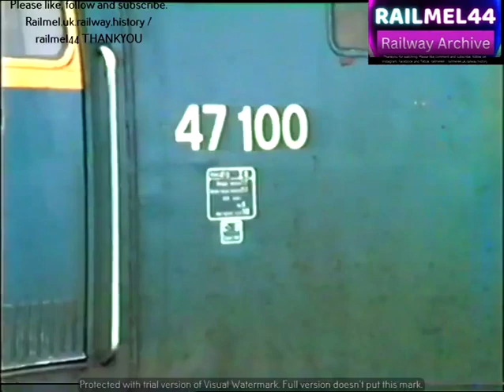CLASS 47 BRUSH 4 1947 47100 On 1M312 13 20 from Yarmouth to Liverpool Stockport 15 08 1987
RailMel44 - Capturing the Dynamic Power of 1980s to 2000's
UK Trains - Diesel, Electric, and Shunting Galore!".
Step into the past and witness the glorious railway scenes of 1980s UK!

Join us as we bring the golden era of diesel and electric trains back to life with mesmerizing footage of diesel and electric passenger/freight trains, unique shunting movements, awe-inspiring double/triple headed locomotives, and the swift EMUs and DMUs.

Original UNEDITED Analogue video footage from the UK railways, 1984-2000's.
The videos highlight a lost history of Diesel / Electric passenger and freight usage across the United Kingdom.

All footage taken personally by RailMel44 who has dedicated a lifetime to railway travel, photography and videography.

Many long forgotten diesel locomotives, a variety of liveries and unusual shots including diesel loco push / pull units, and multiple coupled locomotives. Full details of the dates and locations (with any other notes) all locomotives featured in these videos are available.
We hope you enjoy the series we are creating, of all our archive footage, we have much much more unedited content for you to enjoy.